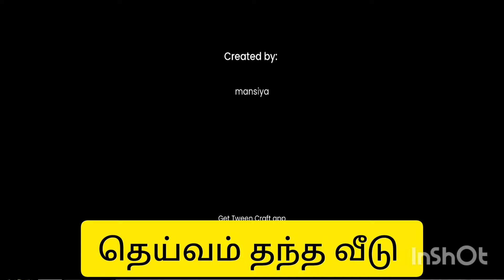(TTV 44)💥வாழா வெட்டி கழுத்து தாலி ஊரான் கண்ணை குத்துமாம்cittukkuruvicartoon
வரலட்சுமி விரதம்
வரலட்சுமி விரதம் காமெடி
வரலட்சுமி பூஜை
வரலட்சுமி நோன்பு
வரலட்சுமி பாடல்
varalatchumi virutham
varalatchumi status
varamahalatchumi padal
மாமியார் vs மருமகள்
மாமியார் கார்ட்டூன்
மருமகள் கார்ட்டூன்
மாமியார் மருமகள் நீயா நானா
mamiyar vs marumagal
mamiyar marumagal cartoon
mamiyar marumagal neya Nana
mamiyar marukal sandai
மாமியார் மருமகள் சண்டை
mamiyar marumagal cartoon fight
mamiyar marumagal fight

neevaruvaai ena
love failure
kuruvi cartoon
kuruvi மாமியார் மருமகள் அலப்பறை
மாமியார் மருமகள் காமெடி
மாமியார் மருமகள் பாசம்
மாமியார் மருமகள் பாவங்கள்
கணவன் மனைவி உறவு
கணவன் மனைவி பாசம்
கணவன் மனைவி what's app status கணவன் மனைவி status
kanavan manaivi sandai
கணவன் மனைவி ஒற்றுமை
கிராமத்து வாழ்க்கை
விவசாயம்
விவசாயி
விவசாய உலகம் காந்தி ஜெயந்தி status காந்தி வீடியோ
காந்தி what's app status
October 2 what's app status
மாமியார் மருமகள் அலப்பறை
மாமியார் மருமகள் காமெடி
மாமியார் மருமகள் கொடுமை
நாத்தனார் அலப்பறை
அண்ணன் தங்கை அலப்பறை
அண்ணன் தங்கை காமெடி
அண்ணன் தங்கை what's app status
நாத்தனார் காமெடி
நாத்தனார் vs மருமகள் நீயா நானா
நீயா நானா மாமியார் மருமகள்
கணவன் மனைவி உறவு
கணவன் மனைவி சண்டை
கணவன் மனைவி உறவு
கணவன் மனைவி what's app status
கணவன் மனைவி ஒற்றுமையாக இருக்க
கணவன் அலப்பறை
husband wife sandai
husband wife comedy
husband wife what's app status
maamiyaar kodumai
mamiyar marumagal alapparai
mamiyar marumagal comedy
mamiyaar pavangal
mamiyaar vs marumagal neeya naanaa
maamiyaar sandai
cartoon comedy
cartoon channel
tamil cartoon video
cartoon Tamil
tweencraft comedy